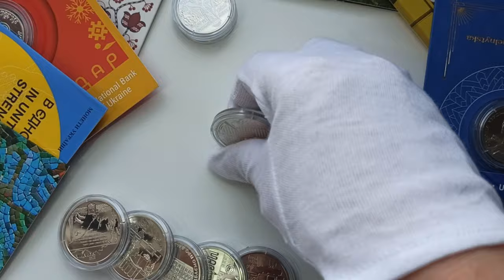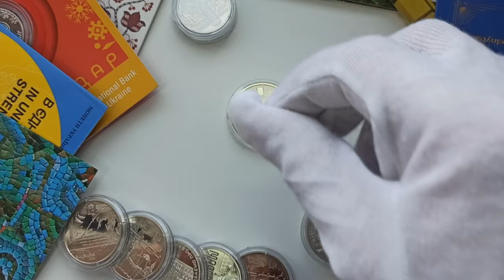Пам'ятна монета "Маяки України"